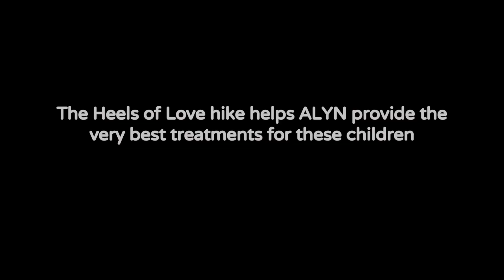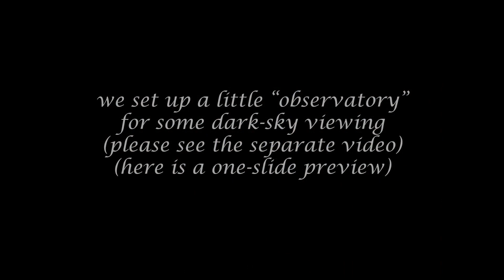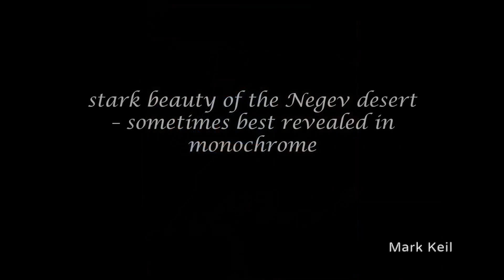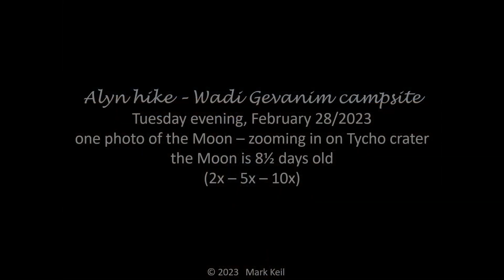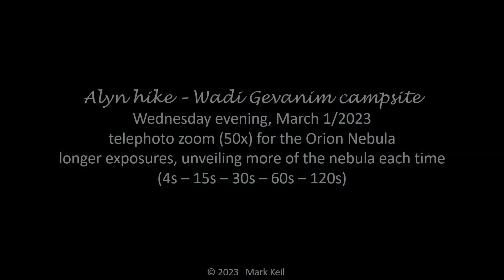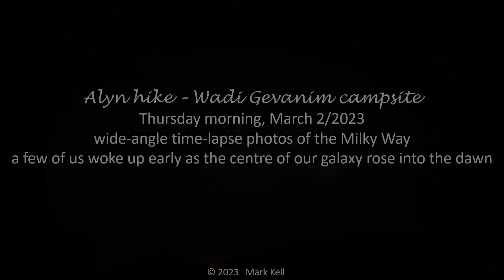ALYN Heels of Love 2023: Sde Boker and Mitzpe Ramon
Heels of Love is a yearly fundraising event for the ALYN Children's Hospital in Jerusalem